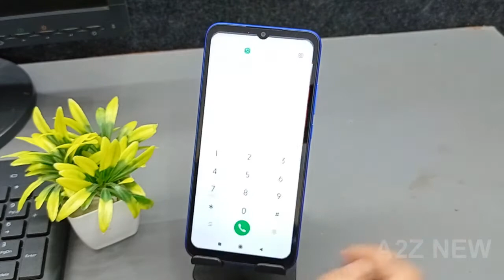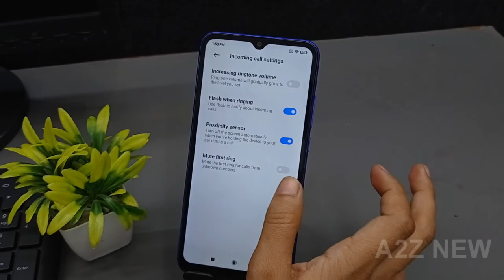Call Flashing Light On Kaise Kare Redmi 9 ,Call Aane Par Flashlight Kaise Jalaye ,Mobile Flash Light